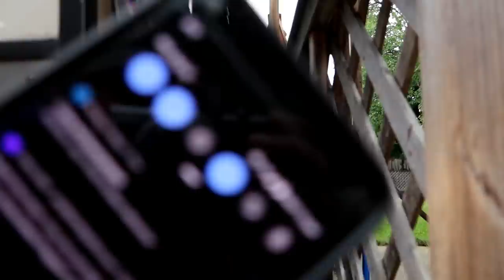Husky TRAPPED a Chipmunk! Can We Save Him?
Kira trapped a little chipmunk in the bumper of our camper!  I have no idea how, but she did!  Think we can save him?